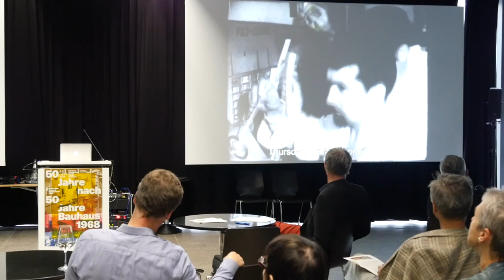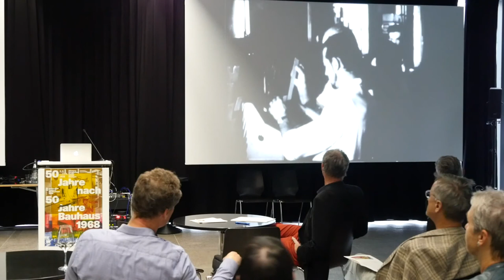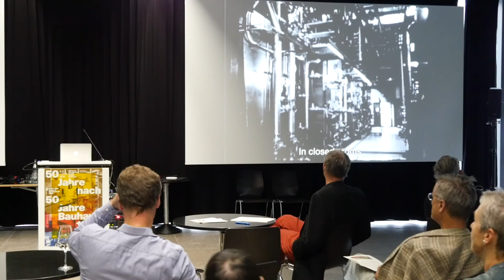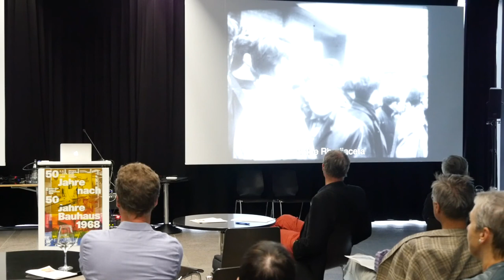Einführung von Iris Dressler zu "50 Jahre nach 50 Jahre Bauhaus 1968"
Iris Dressler (Direktorin des Württembergischen Kunstvereins) über die Ausstellung "50 Jahre nach 50 Jahre Bauhaus 1968".
Im Rahmen der Ausstellung "50 Jahre nach 50 Jahre Bauhaus 1968" hat am 14. und 15. September 2018 eine Konferenz stattgefunden, die die zentralen Themen der Ausstellung aufgegriffen und in Vorträgen von Bauhaus-Expert*innen wie PATRICK RÖSSLER (Professor an der Universität Erfurt), PHILIPP OSWALT(Professor an der Universität Kassel) oder MARION VON OSTEN (Kuratorin des Projektes Bauhaus Imaginista) vertieft hat. Dabei ging es um die ambivalenten Haltungen einiger Bauhäusler*innen gegenüber dem Nazi-Regime – insbesondere im Bereich  des Grafik- und Ausstellungsdesigns –, um eine Befragung der von Walter Gropius dominierten Rezeptionsgeschichte des Bauhauses – zu der auch die Ausstellung 1968 in Stuttgart beitrug – sowie um eine globale Kontextuierung der berühmten Schule.
JOHN BARKER ging u.a. den Beziehungen zwischen der Profilierung des  Bauhauses ab Mitte der 1920er-Jahre und den Managementheorien des Taylorismus nach. Der Künstler und Kurator AXEL HEIL (Professor an der  Staatlichen Akademie der Künste, Karlsruhe) beschäftigte sich wiederum mit
der von Asger Jorn 1953 gegründeten Internationalen Bewegung für ein Imaginistisches Bauhaus.
Neben Vorträgen umfasste die Konferenz eine Lecture Performance der Künstlerinnen MONA MAHALL & ASLI SERBEST sowie eine eigens für die Ausstellung entwickelte Performance der spanischen Künstlerin MARIA SALGADO, die auf Helmut Heißenbüttels Gedicht "Der Mann, der lesbisch wurde" von 1967 antwortet.